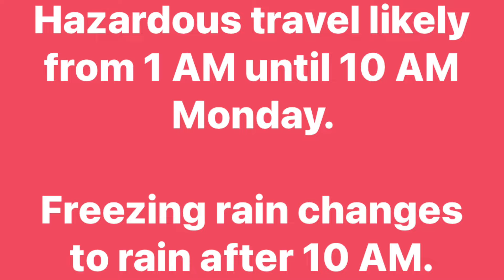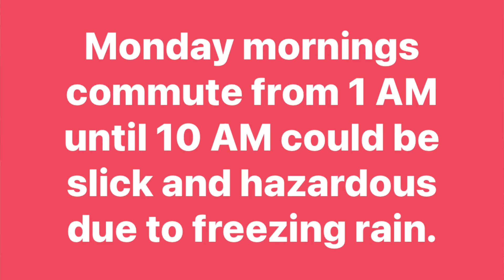Almost Made It Through This, Then This Happens! Water Leak | Farm Life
Almost Made It Through This Arctic Blast with minimal loss, Then This Happens! Water Leak Underground at our Frost Free Tap. This is what we water all our Livestock with! Hauling Water Just got even more difficult. This is going to be a tough job to fix as we are all rock on this Mountain!| Farm Life UnCut!

To watch this video Almost Made It Through This, Then This Happens! Water Leak | Farm Life| Homesteading Vlog| Farm Life Vlog| Chickens | Cows| Pigs| DITL 🎬 [REPLAY] 🎬

HISEA CHICKEN womens boots

Our Wishlist (items we would LOVE to have for the homestead)

Amazon Store, all the items we use on the homestead